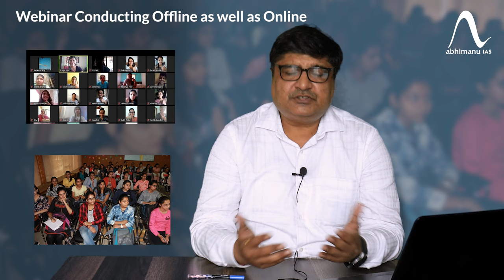Free Webinar For UPSC Aspirant | UPSC CSE Preparation | By Bansal Sir | The Mentor of Mentors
Register Free Webinar To Know How To Crack UPSC Prelims 2023

Unlock your path for informed Preparation  with the Handholding approach by Bansal Sir, chief Mentor and founder abhimanu ias, 23+ years of experience, 2200+ Selections in UPSC IAS.